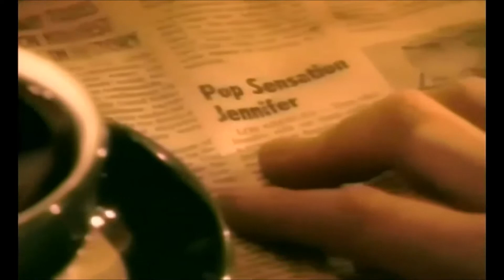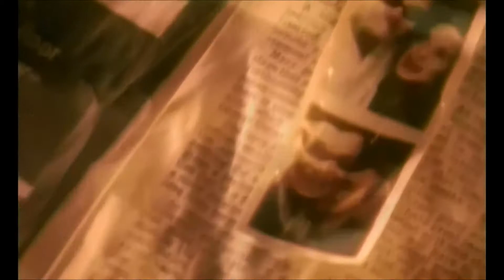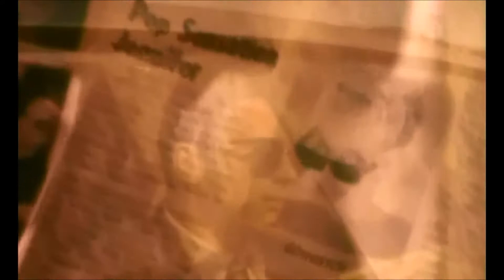Giving Up On Love (12" Pop Extended Mix Video) 1989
The extended version of Giving Up On Love, a hit of Rick Astley, from his album "Hold me in your arms", released on july 1989.